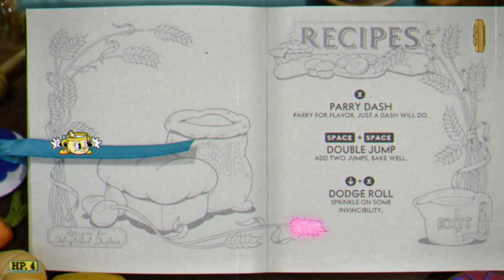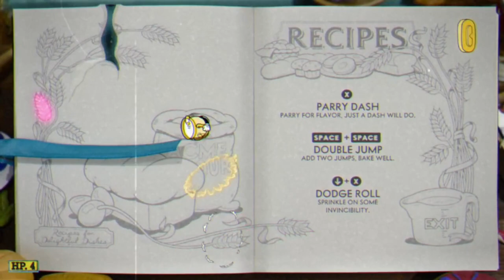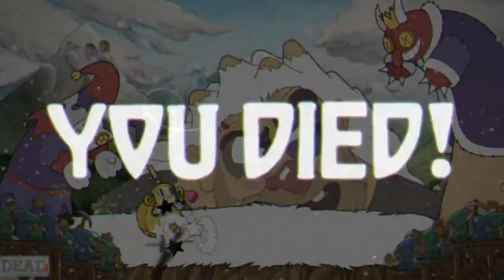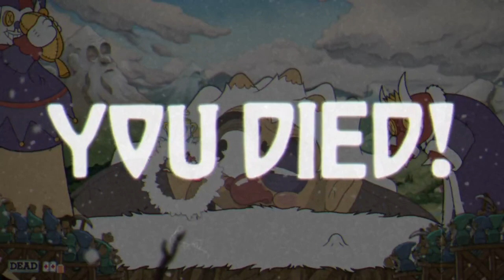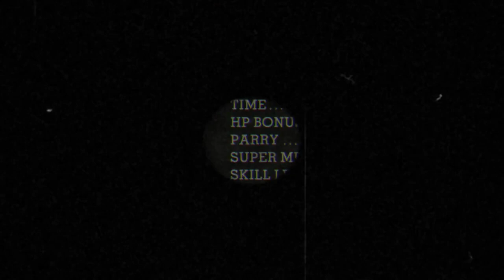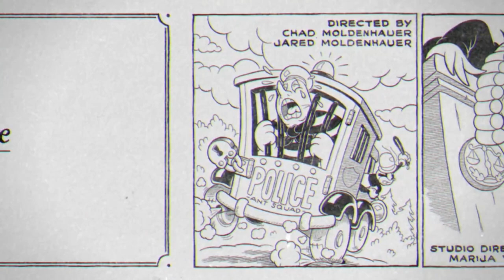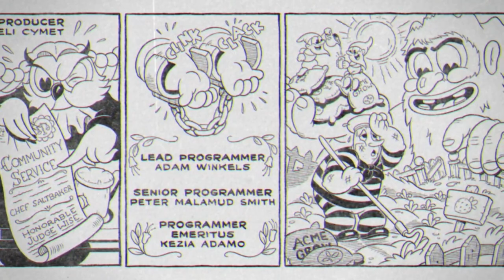Cuphead: The Delicious Last Course is a MASTERPIECE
After a long 4 year wait, Studio MDHR serves the full course meal with Cuphead: The Delicious Last Course, and it is absolutely AMAZING. Join me in my quest to maintain my sanity in this beautiful and jaw dropping DLC!

0:00 - Intro
1:24 - The Adventure Begins
8:05 - Chess Pawns
9:16 - Moonshine Mob
13:48 - Moonshine Mob (Winning Run)
17:17 - Chess Knight Attempts
20:20 - Glumstone The Giant
24:51 - Glumstone The Giant (Winning Run)
27:23 - Chess Knight Attempts #2
30:40 - Mortimer Freeze
32:47 - Mortimer Freeze (Winning Run)
35:35 - The Howling Aces
39:07 - The Howling Aces (Winning Run)
41:54 - Chess Bishop
44:49 - Esther Winchester
49:12 - Esther Winchester (Winning Run)
52:28 - Chess Rook
55:02 - Chess Queen
57:35 - Chef Saltbaker
1:00:58 Chef Saltbaker (Winning Run)
1:03:35 - Ending
1:06:56 - SECRET BOSS: One Hell Of A Dream